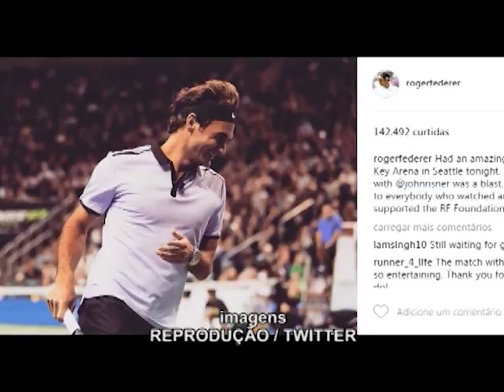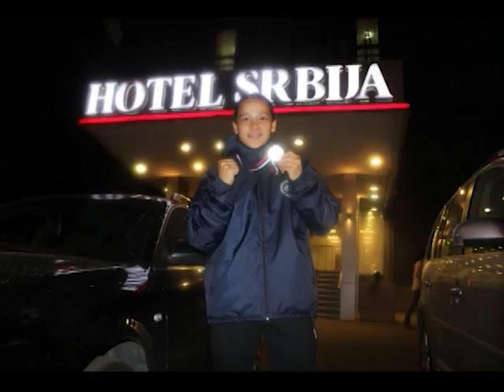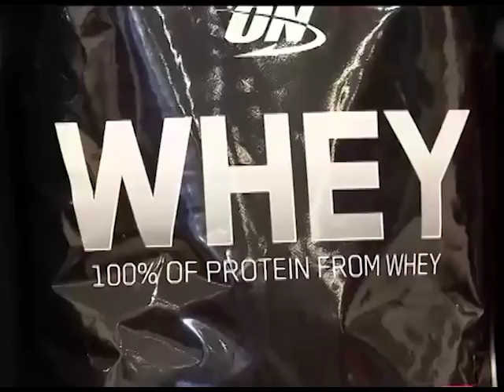Atletas no ar - 02/05/2017